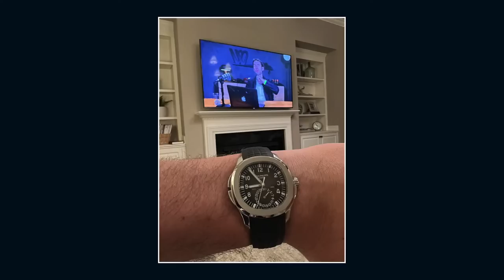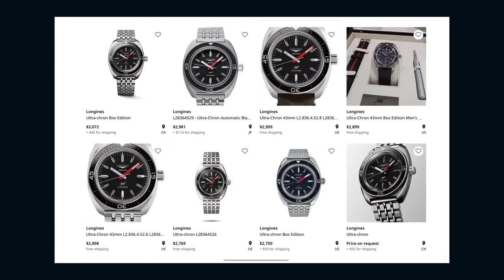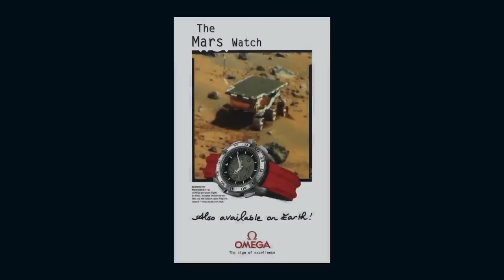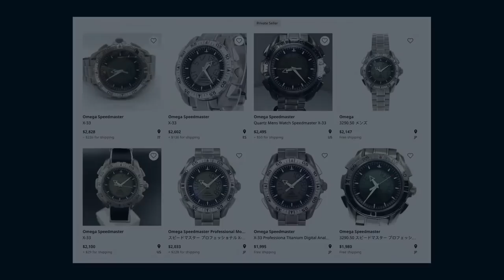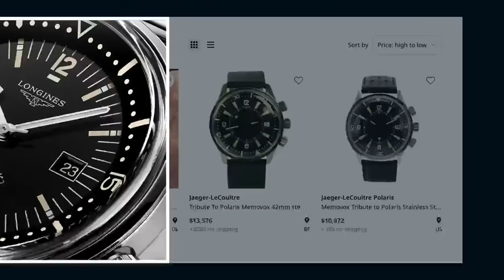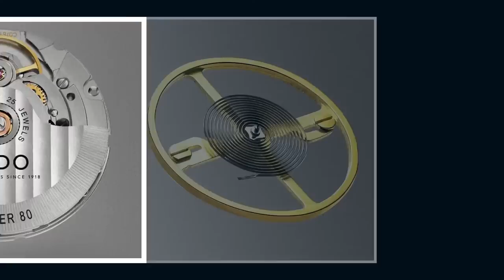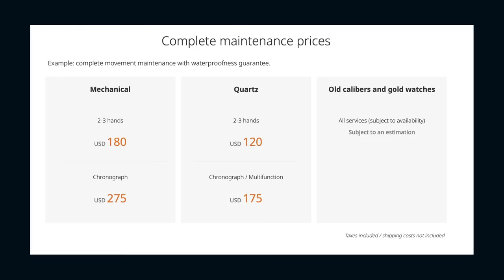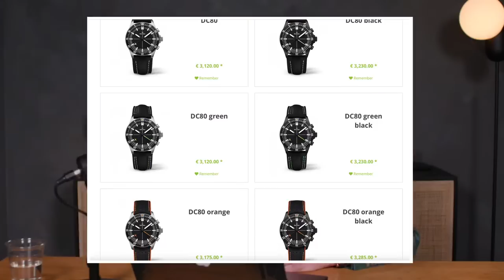The Best $3,000 Watches - Too Low For LUXURY? Own an Omega Speedmaster and More For $3,000 or Less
Available today for less than $3,000, the Omega Speedmaster Professional X-33 should have been the watch that went to Mars. But almost immediately upon its 1998 release, the ultimate Omega Speedmaster was swept into the shadow of its famous predecessor, the Speedmaster Professional Moonwatch. 25 years later, the Omega X-33 deserves a place in the collection of watch buyers who prize quality, features, and an unbeatable amount of value per dollar.

Since 1969, any discussion of space watches has been dominated by the Omega Speedmaster Professional "Moonwatch" and the "Pre Moon" caliber 321 variants that preceded it. But with a mission to Mars on NASA's horizon in the 1990s, Omega spent five years working with astronauts and cosmonauts to create a watch ready to take on the Red Planet. The Omega Speedmaster X33 (references 3290.50, 3291.50, 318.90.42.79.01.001, 3990.50, and 3991.50) was designed with every conceivable feature that a pilot, space traveler, or space station resident could desire.

Omega gave the X33 a titanium 42.25mm case, a unique quartz caliber 1666, and a combination of titanium bracelets and kevlar straps. The watch was packed with functions and complications designed specifically for professional aviators and astronauts. The Omega X-33 included a chronograph, a perpetual calendar, an 80-decibel alarm, an 8 lux backlight, analog and digital time displays, a second timezone, a countdown timer with alarm, an alarm to declare a pre-set time, an alarm for elapsed mission time, an alarm keyed to universal time, a universal time display, and an end-of-life indicator for the battery.

The original Omega X-33 was built in two generations. First generation Omega X-33s were built from 1998 to 2001. In 2002 primary changes on the second generation Speedmaster X-33 included the replacement of the original polished bezel with an anti-glare satin bezel that included a new luminova index; a set of chronograph pushers finished in satin titanium rather than gloss; a new ribbed crown designed to be pushed and pulled rather than turned. The caseback graphics of the second generation X-33 also changed to reflect the NASA certification of the Speedmaster X-33 for space flight.

Additional details of the original Omega Speedmaster X-33 include a unique space-themed boxed set with space suit-like white lining for the display box.

Other watches discussed in tonight's show include the Longines Ultra-Chron Diver, the Mido Ocean Star Decompression Worldtimer GMT, the Rado HyperChrome Ultra Light, the Mido Multifort Powerwind Chronometer, the Damasko DC80, the Doxa Sub C-Graph II, and the Longines Legend Diver.

MB01IM56DKHUGTR